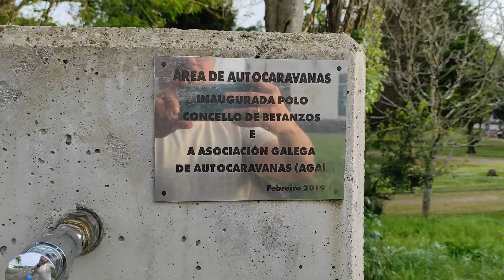Área de autocaravanas de Betanzos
A las afueras de Betanzos encontramos este área gratuita, junto a un gran parque y un circuito de agility para perros, muy cerquita del río. Tenemos el centro a 10 minutos andando.

El área tiene todos los servicios: vaciado de grises y negras y llenado de agua limpia. Cuenta con un número de plazas que en verano es insuficiente, pero en la explanada contigua se puede pernoctar.